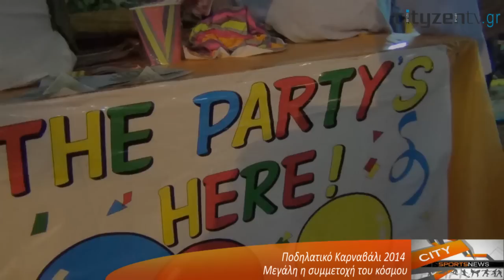Ποδηλατικό Καρναβάλι Θεσσαλονίκης 2014